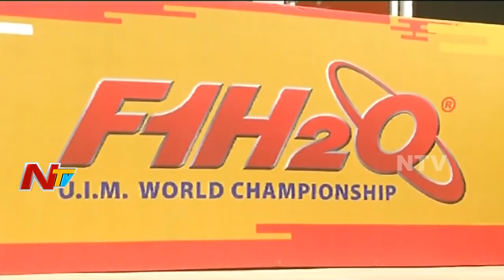Bhuma Akhila Priya Speaks to Media at F1H2O Boat Race in Krishna River | NTV